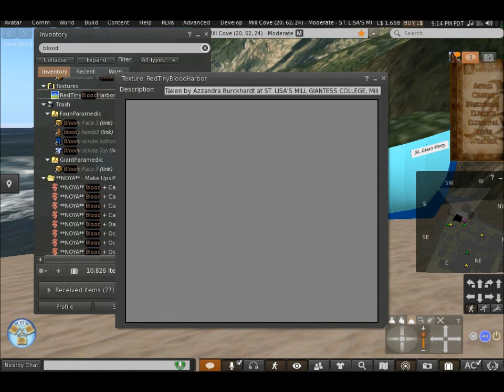A Tour of St. Lisa's Mill Giantess College PART 6